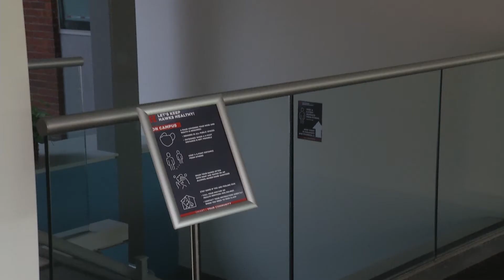STN 2 Catches Up with UHart President Woodward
President Woodward reassesses the University of Hartford's COVID-19 plan.

Reporter: Chad Charette
Photographer: Deliann Tirado